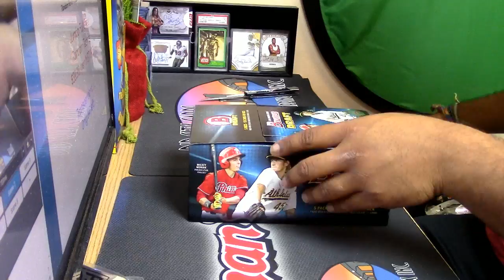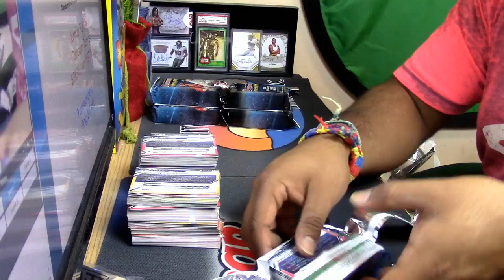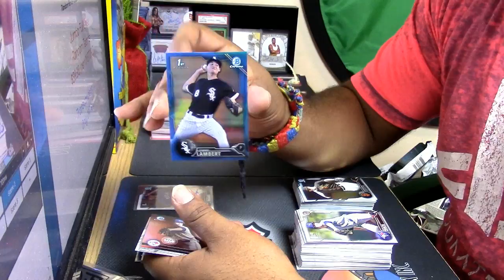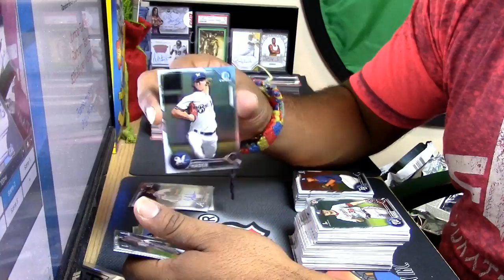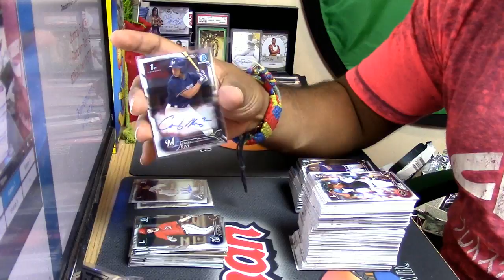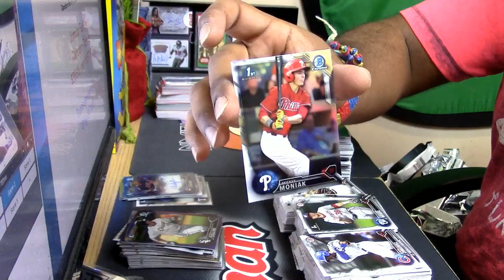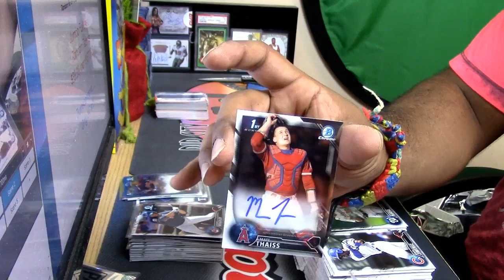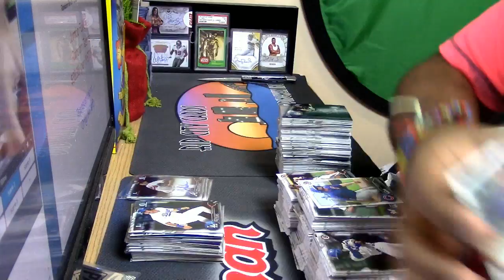12 13 2016 2016 bowman draft super jumbo personal box